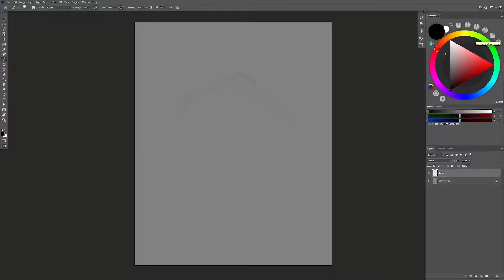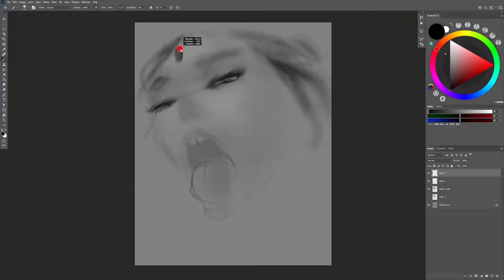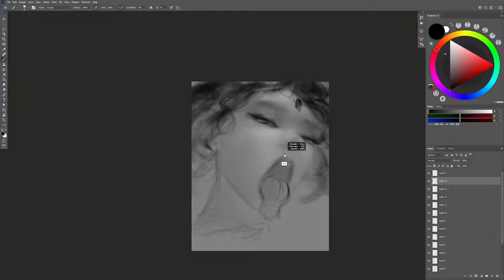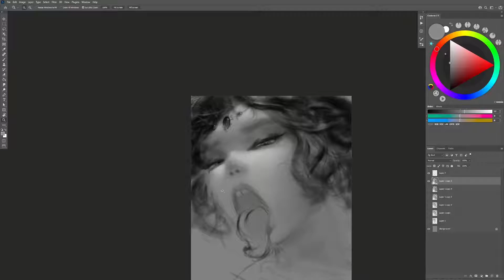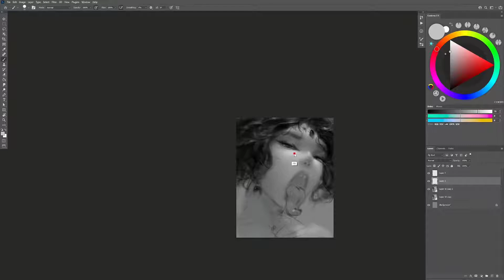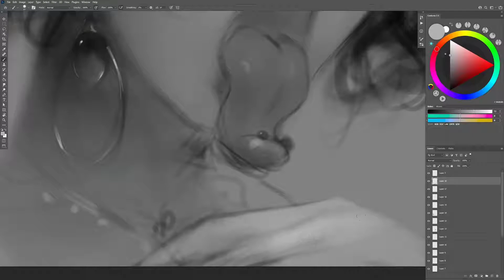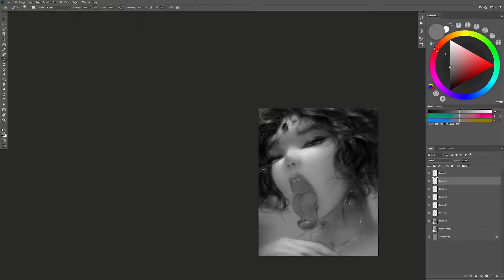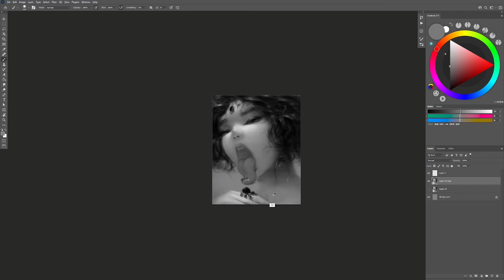Tongue | Real Time Process | Photoshop CC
Real time showcase of my sketching process